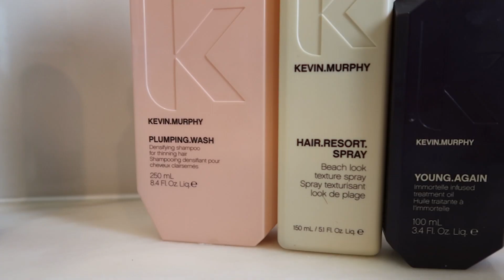PORTUGAL / tree shopping, my skin care, and pregnancy yoga